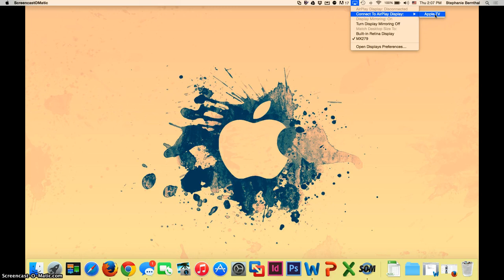Using Your Apple TV from the Computer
This will show you where to turn on your Apple TV.